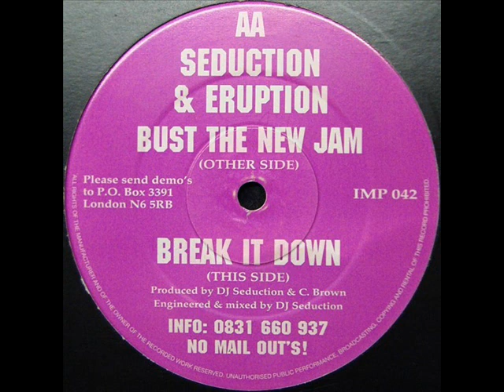D.J SEDUCTION & D.J ERUPTION - BUST THE NEW JAM - BREAK IT DOWN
D.J SEDUCTION & D.J ERUPTION - A SIDE - BUST THE NEW JAM - AA SIDE - BREAK IT DOWN - 1995.